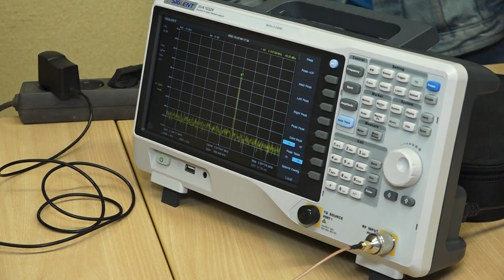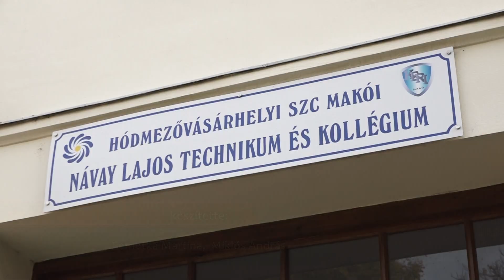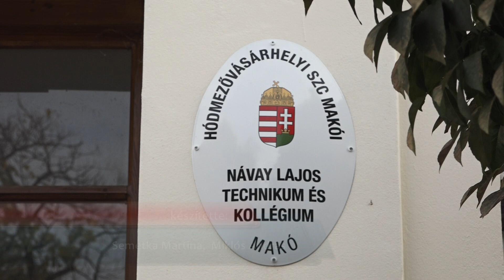Mentorok fogadták a nyolcadikosokat a Keriben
Mentorokká váltak a Keri-s diákok, akik a pályaválasztás előtt álló gyerekeket vezették körbe a középiskolában. Az intézményben oktatott szakmákat játékos formában ismerhették meg a nyolcadikosok.